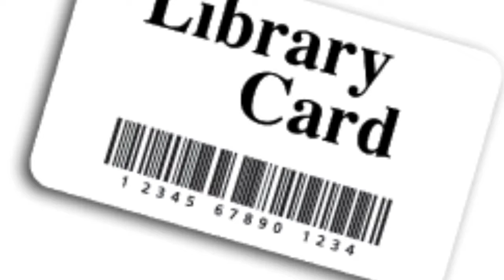Game Changers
AJ’s book trailer